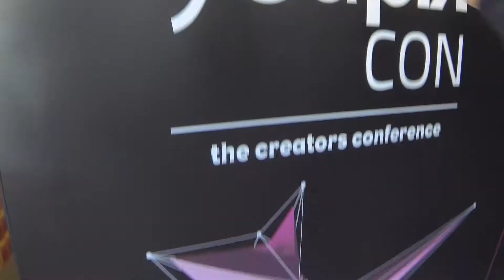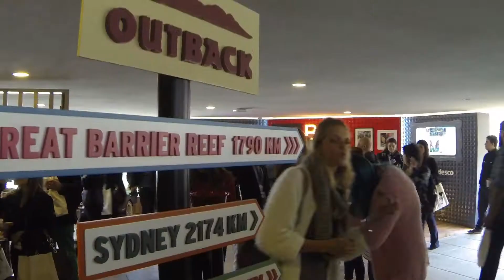NILCE MORETTO, EU TESTEI E MAIS NO YOUPIX CON 2016 | COXINHA NERD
O que rolou no Youpix Con 2016 em SP!
• Cris e Panda pela rede •
Snap: coxinhanerd
Caixa Postal 74302 | CEP 23826970 | Itaguaí - RJ
Direção e Produção: Panda Mendes e Cris Siqueira
Edição: Camila Oka